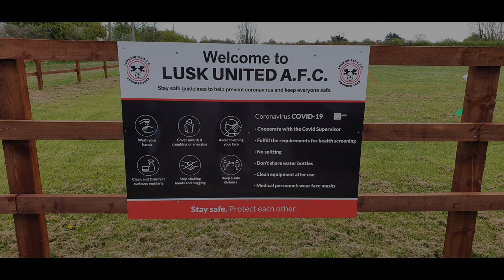Lusk United - Back to Training